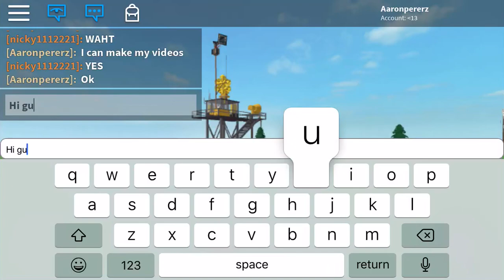Tornado siren Hi-Lo Test (Roblox)